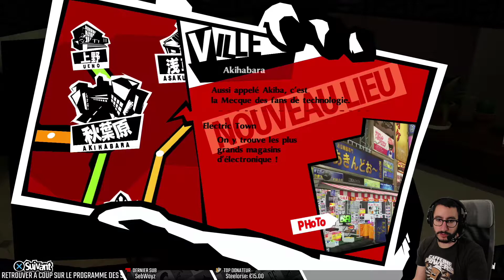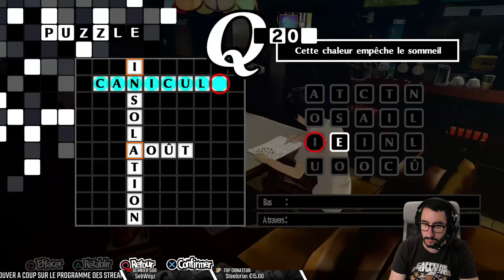[Persona 5 Royal 58] C'est la rentrée